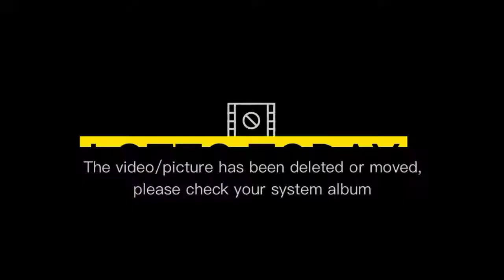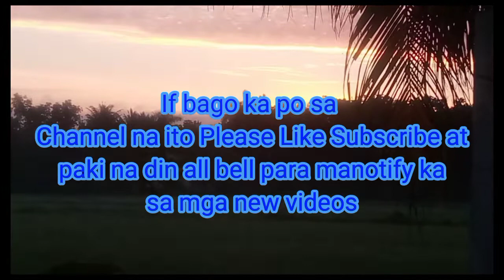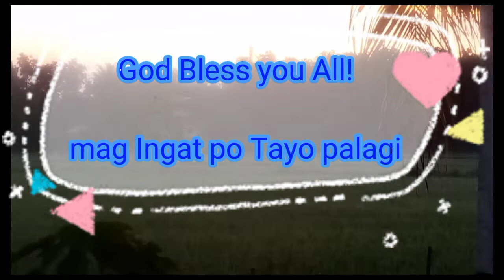Lotto Result February 07,2022 congratulations